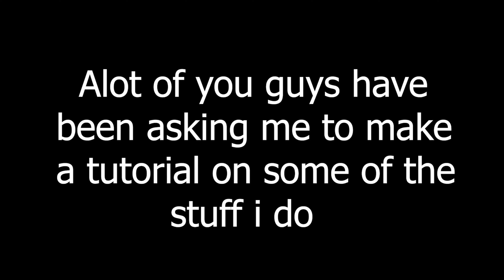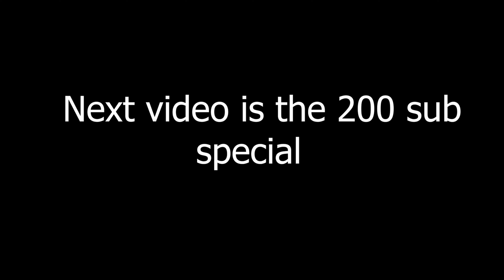Tutorial on how to (pig run, scale, leaderboard juke, slip slap) | Gorilla tag vr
pig run: 0:10
wall scale: 0:51
leaderboard juke: 1:23
slip slap: 1:48